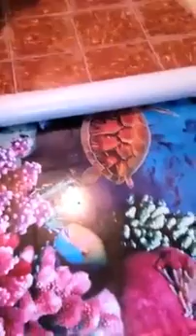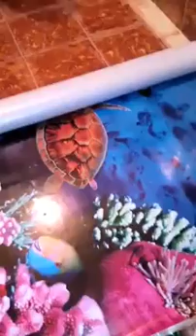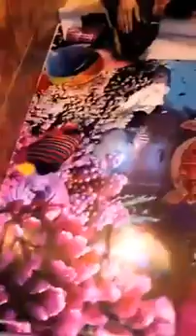Learn To Install Metallic Epoxy الأيبوكسي و طريقة تنفيذه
طريقة الايبوكسى المعلم محمد ابو عبية
تحياتى محمود سامى